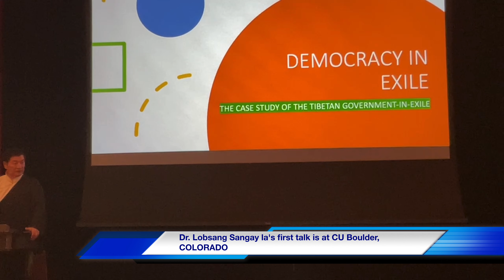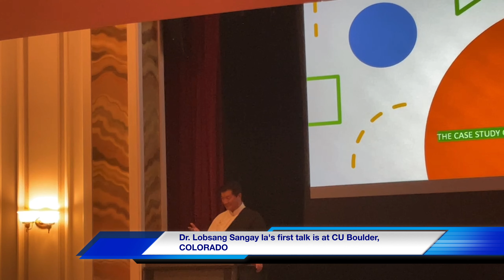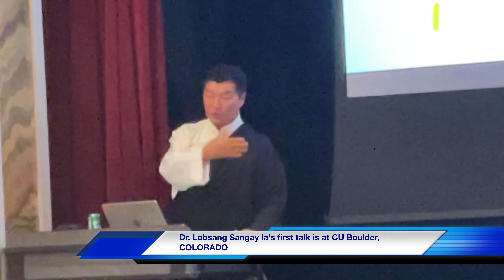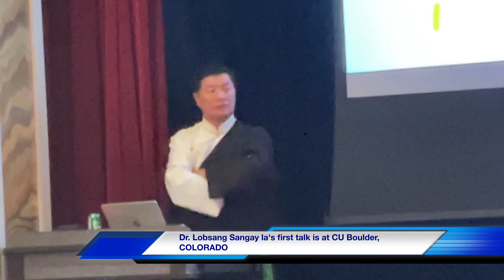Dr. Lobsang Sangay, the First Sikyong of the CTA, speaks in defense of HH at an event in COLORADO.”